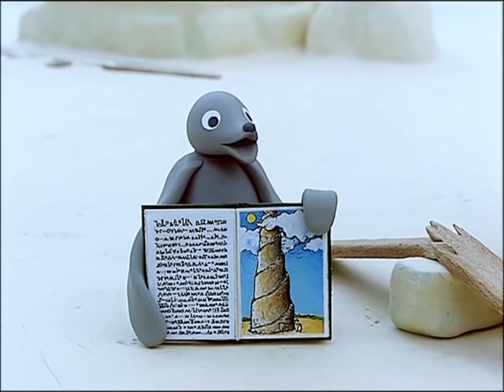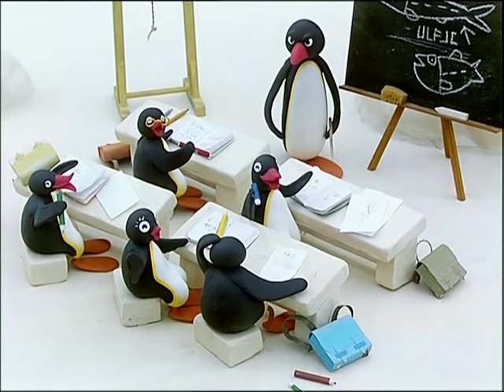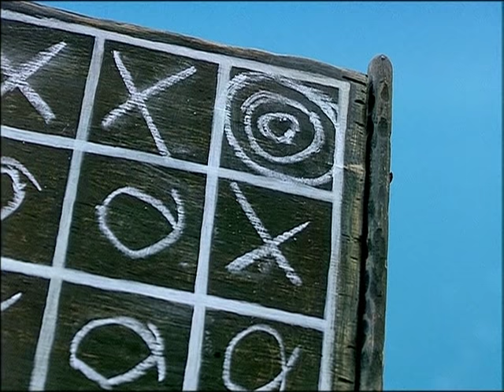Pingu's Messy Baking 🎂 | Pingu Official | Cartoons for Kids